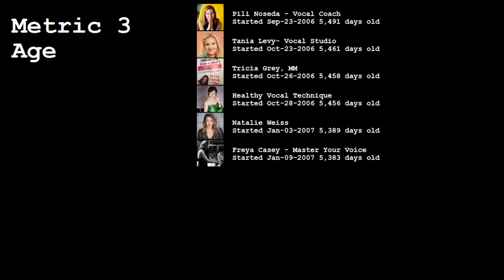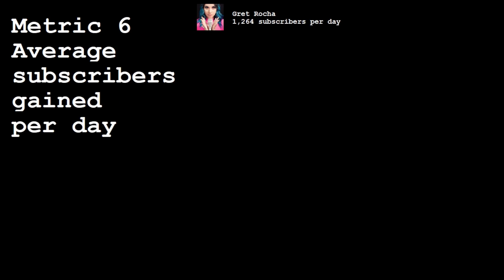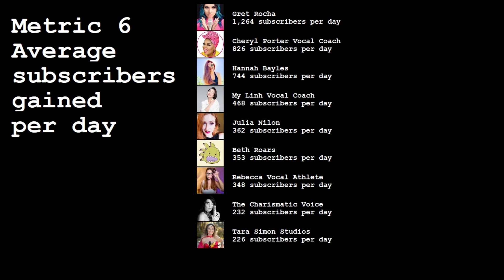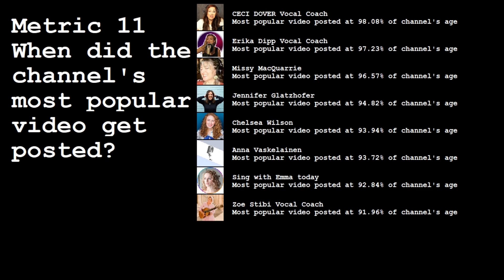10 Top Voice Coach Channels In 11 Categories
Compiling Dimash reactions led us to a number of voice coach channels.  This video ranks the top 10 voice coaches we found by each of 11 different metrics:

00:00 Subscribers
00:21 Videos
00:42 Age
01:03 Views
01:24 Views per day
01:45 Subscribers gained per day
02:06 Days between videos
02:27 Views per video
02:48 Views to gain a subscriber
03:09 Subscribers gained per video
03:30 Recency of most popular video

The 92 surveyed channels are listed below.  * marks the 49 channels that made it into the top 10 for at least 1 metric.

It's interesting to note the AVERAGE voice coach channel surveyed has 146,589 subscribers after posting 180 videos over 7.8 years, posts a new video every 6 weeks, and gets about 2.6 million views per year to make about $6,600 per year.

However, only a handful of voice coach channels do well.  After splitting the 92 channels into two groups (the 10 channels with the most views per day, and the other 82 channels), the 10 most-viewed-each-day channels average 995,200 subscribers each and about $46,520 per year income, while the other 82 channels average 43,100 subscribers each and only $1,730 per year income.

* @amaliapavlidou(best: 8th in views to gain a sub)
* @annavaskelainen(best: 6th in popular recency)
* @BethRoars(best: 2nd in days between videos)
* @capucinesbelcanto4uvocalco870(best: 9th in views to gain a sub)
* @vocalsbycatherine(best: 7th in views per video)
* @CECIDOVER(best: 1st in popular recency)
* @ChelseaWilsonVocalStudio(best: 5th in popular recency)
* @CherylPorterVocalCoach(best: 1st in subs + views per video + subs gained per video)
* @Dileesa(best: 10th in age)
* @ERIKADIPPsoul(best: 2nd in popular recency)
* @thefreyacaseymusic(best: 1st in video count)
* @GiovannaMazzon(best: 1st in days between videos)
* @GretRochaOficial(best: 1st in views per day + subs per day)
* @HannahBayles(best: 3rd in views per day + subs per day + days between videos)
* @Victoria-Victorious(best: 4th in age)
* @HonestVocalCoach(best: 2nd in video count)
* @JenniferGlatzhofer(best: 4th in popular recency)
* @jvoxfox(best: 5th in subs per day + views per video)
* @Katriinka(best: 9th in views per day + views per video)
* @MadeleineHarveyVoice(best: 3rd in subs gained per video)
* @maureenderry(best: 9th in age)
* @MichalTowberVocalCoaching(best: 6th in days between videos)
* @morethanjustavocalcoach(best: 3rd in popular recency)
* @mylinhvocalcoach(best: 2nd in views to gain a sub)
* @NatalieWeissOfficial(best: 5th in age)
* @nikkiteachesvoice(best: 7th in views to gain a sub)
* @ninaschofield(best: 7th in video count)
* @PhoenixVocalStudio(best: 10th in popular recency)
* @pilinoseda(best: 1st in age)
* @rva(best: 1st in views)
* @SereneSinging(best: 9th in popular recency)
* @shellkrist(best: 8th in age)
* @SingwithEmmatoday(best: 7th in popular recency)
* @SongsFromASuitcase(best: 5th in days between videos)
* @TaniaLevy(best: 2nd in age)
* @Tarasimonstudios(best: 4th in subs + views)
* @TheCharismaticVoice(best: 4th in views per video)
* @TheFairyVoiceMother(best: 9th in subs gained per video)
* @theperformingvoice8829(best: 6th in views to gain a sub)
* @TheVoiceLoveCo(best: 9th in days between videos)
* @worshipvocalist(best: 4th in views to gain a sub)
* @TransVoiceLessons(best: 10th in views to gain a sub)
* @SingLikeAStar4U(best: 3rd in age)
* @SarahAbrigada(best: 10th in days between videos)
* @VocalSplendorStudios(best: 6th in video count)
* @VoiceWithJulia(best: 7th in days between videos)
* @yekacoach(best: 1st in views to gain a sub)
* @ZoeStibiVocalCoach(best: 8th in popular recency)
* @30DaySinger(best: 3rd in views to gain a sub)
@kawashimayumi (was 由美先生【アンチエイジングボイトレチャンネル】)